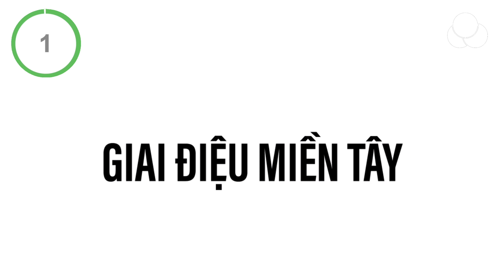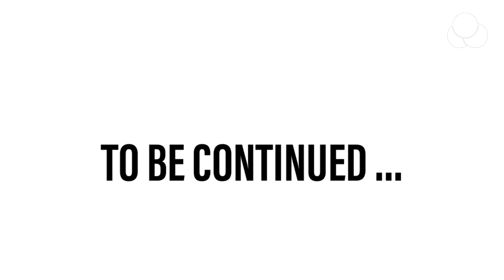ĐUỔI HÌNH BẮT CHỮ TÊN CÁC BÀI HÁT CỦA JACK